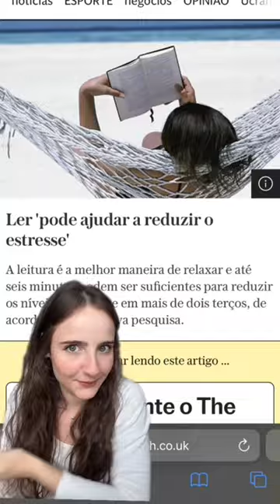😴 Ler de noite ajuda a dormir melhor?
Ler de noite ajuda a dormir melhor… se você não for completamente sem noção e sem autocontrole (igual eu 😬).